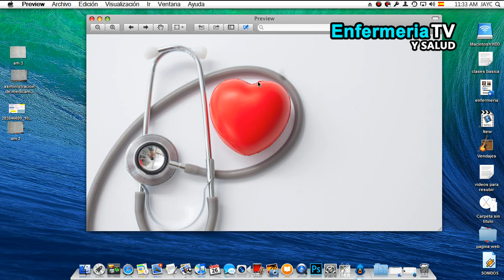🔴 PRESION ARTERIAL | HIPERTENSION | CAUSAS | SINTOMAS | FACTORES DE RIESGO | COMPLICACIONES